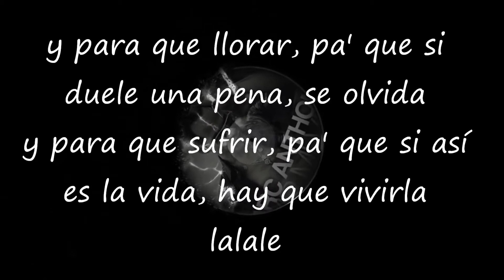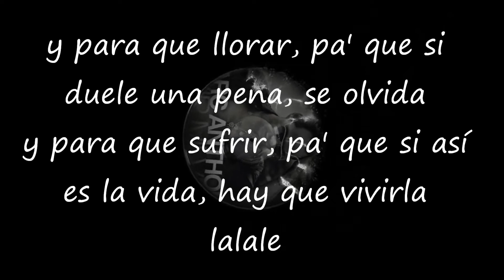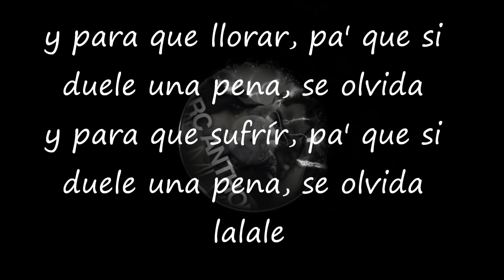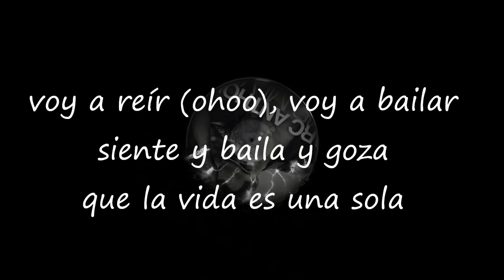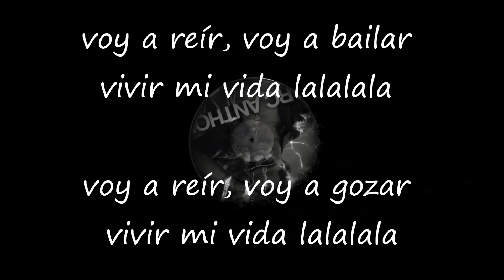Marc Anthony Vivir Mi Vida letra 2013)